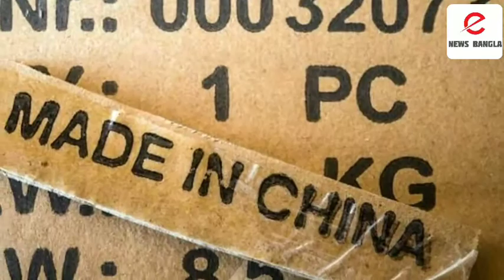তাহলে কি চিনা দ্রব্য ব্যান হতে চলছে?